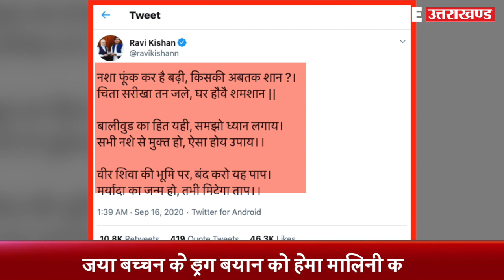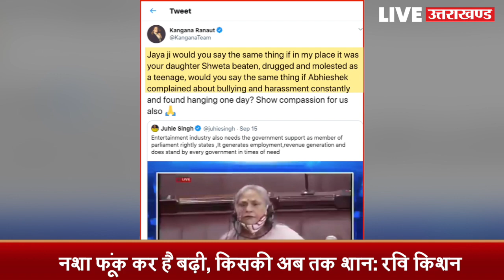Ravi Kishan ने Jaya Bachchan को दे डाला ज्ञान? कहा - ‘बॉलीवुड का हित यही, समझो ध्यान लगाय’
After senior actor Jaya Bachchan lashed out at industry insiders for tarnishing the image of Bollywood, actor-turned-politician Ravi Kishan who spoke against the drug menace in parliament on Monday responded to her by saying that he did not mean to target anyone. "I never said that the whole film industry is taking drugs but some people are still taking drugs. I respect the film industry. I understand Jaya Ji's ideology. Maine kisi ki thali me ched nhi kiya. I said what I wanted to say yesterday. I have also struggled so much for entering the film industry, I didn't target anyone," said Ravi Kishan.

Jaya Bachchan on Tuesday spoke in support of the Bollywood industry on the second day of the Monsoon session of Parliament. Calling people's comments 'shameful,' Jaya Bachchan opined that just because of a few problematic people, the name of the entire industry should not be tarnished.

She had also indirectly called out Ravi Kishan's statements in the parliament saying, "Just because there are some people, you can't tarnish the image of the entire industry. I am ashamed that yesterday one of our members in Lok Sabha, who is from the film industry, spoke against it. It is a shame."

देश की फिल्म इंडस्ट्री में पिछले काफी वक्त से तूफान आया हुआ है. पहले सुशांत सिंह राजपूत की मौत ने सबको हिलाकर रख दिया और अब ड्रग्स कनेक्शन के मसले पर बॉलीवुड कई धड़ों में बंट गया है. लोकसभा सांसद रवि किशन ने ड्रग्स कनेक्शन के मसले को संसद में उठाया, तो राज्यसभा में जया बच्चन उनपर ही बरस पड़ीं. अब दोनों के बीच लगातार बयानबाजी हो रही है. बुधवार सुबह रविकिशन ने एक और ट्वीट किया और इसी मसले पर निशाना साधा.

गोरखपुर के सांसद रविकिशन ने बुधवार सुबह ट्वीट किया कि नशा फूंक कर है बढ़ी, किसकी अबतक शान? चिता सरीखा तन जले, घर हौवै शमशान. बॉलीवुड का हित यही, समझो ध्यान लगाय. सभी नशे से मुक्त हो, ऐसा होय उपाय. वीर शिवा की भूमि पर, बंद करो यह पाप. मर्यादा का जन्म हो, तभी मिटेगा ताप.

इसके अलावा उन्होंने एक और ट्वीट किया कि रोक दो नशे के दरिया में, बहते हुए पानी को, अभी भी वक्त है, बचा लो देश की जवानी को, वक्त रहते जो न जागे तुम, तो अनर्थ हो जाएगा, नशे की लत से तुम्हारा, सारा जीवन व्यर्थ हो जाएगा.